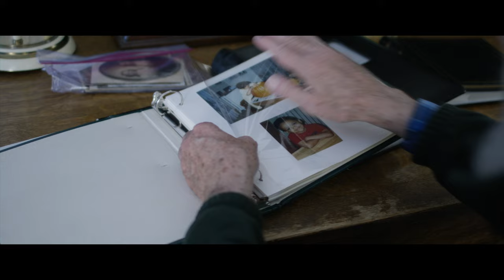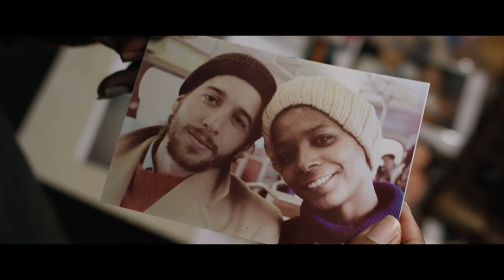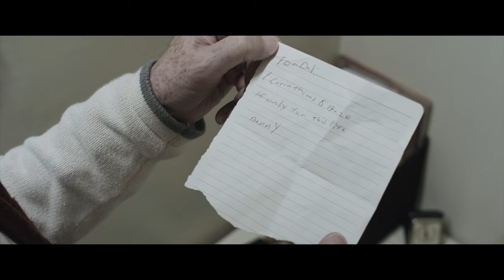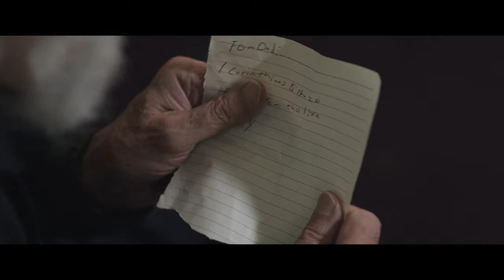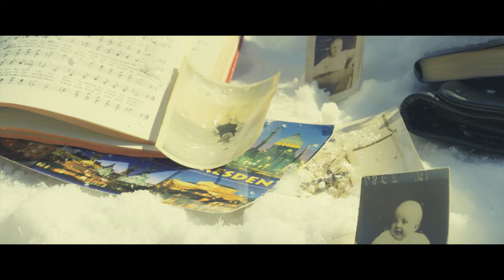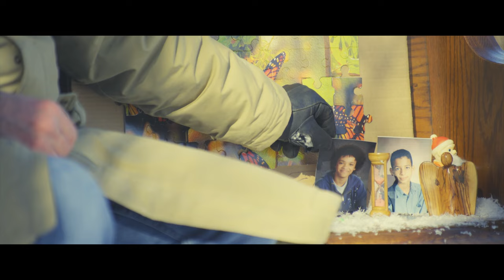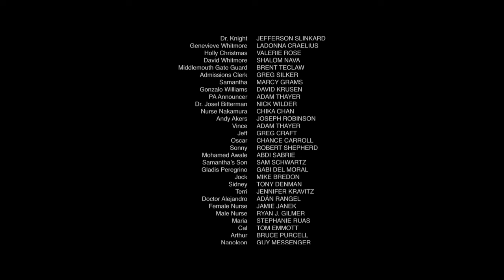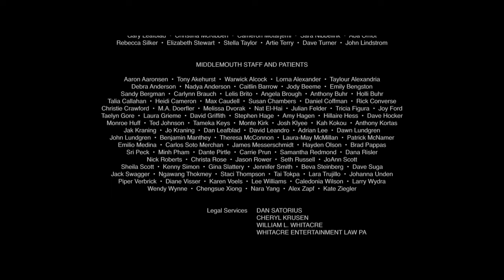Let Me Have My Son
Ben Whitmore Sr. is awakened early one morning to learn that his son, Benny, after years of treatment for schizophrenia, is ready for discharge from Middlemouth Security Hospital. Giddy with excitement, Ben Sr. travels to Middlemouth to bring his son home. Instead, he discovers that Benny has gone missing, triggering an increasingly desperate search for answers.